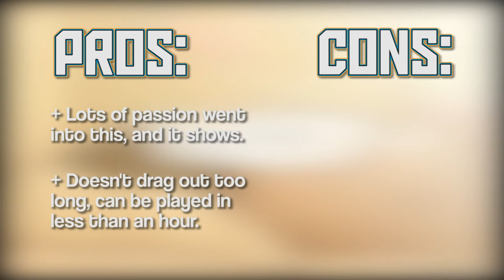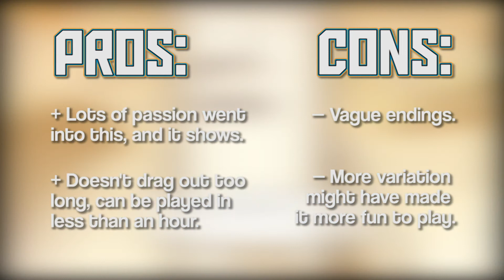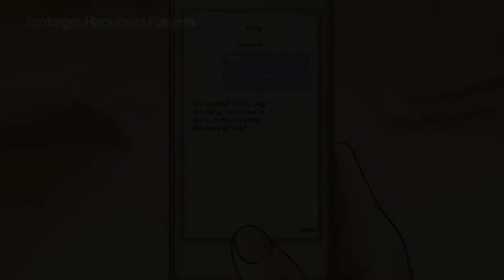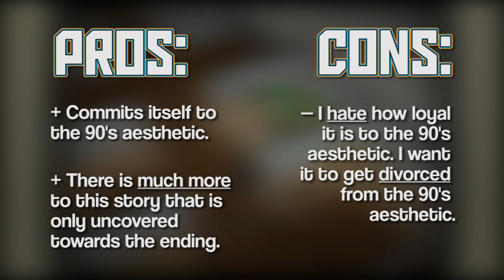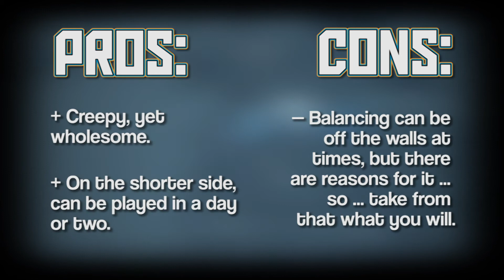ONE NIGHT STAND / BACK IN 1995 / BUDDY SIMULATOR 1984 || Indie Impact || Short Indie Game Review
In my career writing game reviews, something has made itself abundantly clear — the indie market is very interesting. If you happen to be strapped for cash, no problem; you can find a good time on Steam, IndieDB, GameJolt or a variety of other sites for free-ninety-nine. If you’re willing and able to shell out a few bones, once again you can count on Steam, but also the PSN, the Xbox Marketplace and the Nintendo eShop are reliable options if you’re more of a console gamer.

Hello, and welcome back to Indie Impact; where I’ll be taking a casual glance at some indie titles that can be found on one or more of the aforementioned platforms, discussing their pros, their cons, and letting you know if they’re impacts or setbacks.

Follow Pixcelation ...

Indie Impact's logo features a vector created by kjpargeter, as found on freepik

VIDEO CREDITS:
Geometric Video Background

Footage for One Night Stand and Back in 1995 captured by Handheld Players.